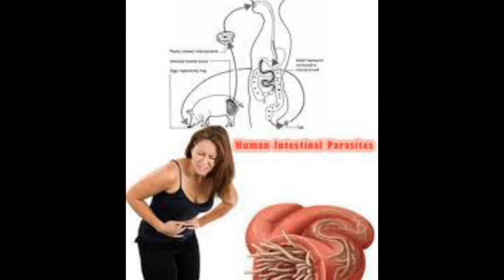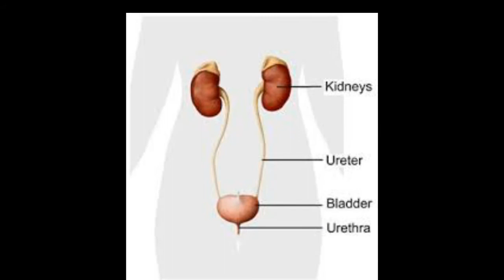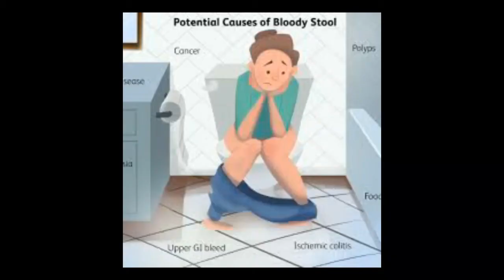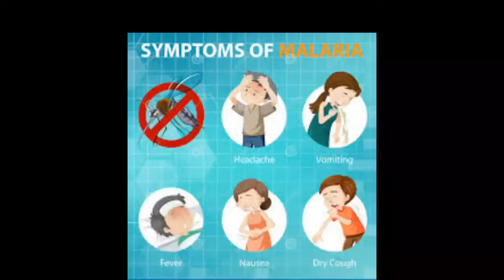Neem ke fayde aur sehat ke liye nuskhe|| Benefits of neem tree and health home remedies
Hi friends
Aaj ke iss video me maine neem ke fayde
Ke baareme share kiyahai.
Hope ki aapko mera yeh video faydemand
Laga.
Agar aap mere channel par naye haitoh.

Aur bhi mi acche acche videos aapke liye laati rahungi. Apne friends ke saath share bhi kijiye THANKU.

# My unique diaries